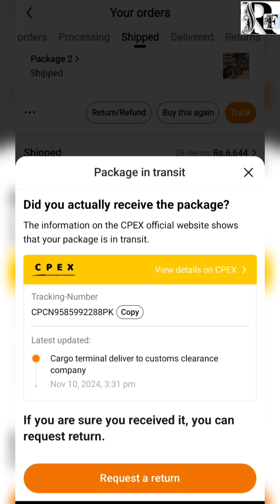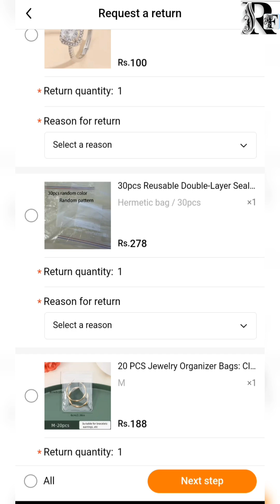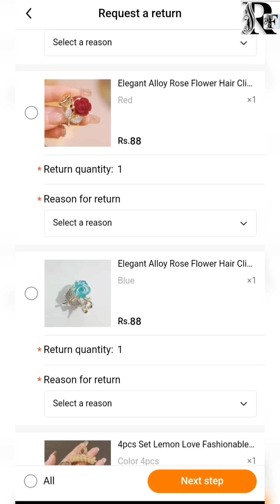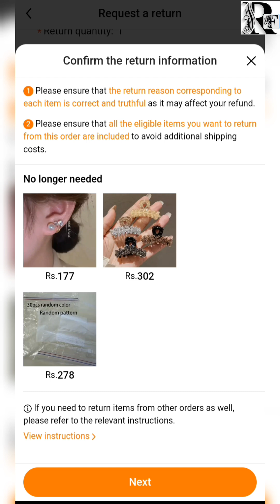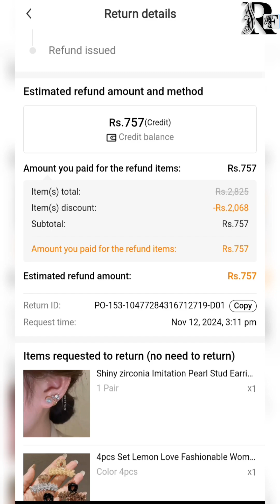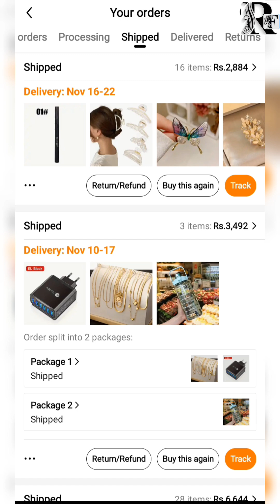How To Return TEMU Items Refund Method |TEMU Return And Refund Policy.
First Time Temu Shopping In Pakistan | Temu Shopping Haul | Shopping Hual.

How To Order On TEMU From Pakistan? Cash On Delivery? Complete Detail Video.

Temu Jewelry Shopping Haul 90%Off Huge Sale | Temu Shopping First Time In Pakistan

temu shopping haul,
temp shopping haul,
shopping haul,
 temu shopping,
shopping with temu,
temu shopping legit,
shopping, temp shopping,
cheap price online shopping,
pink temu haul,
 back to school shopping,
daraz shopping,
 shopping spree,
pink temu accessories haul,
online shopping comparison,
 temu clothing haul,
temu unboxing haul,
temu shoe haul,
 hopescope temu,
tpain temu haul,
 temu haul tpain,
temu aesthetic haul,
temu app,
asmr tapping on items,
temu haul